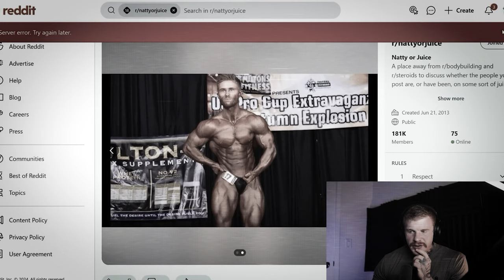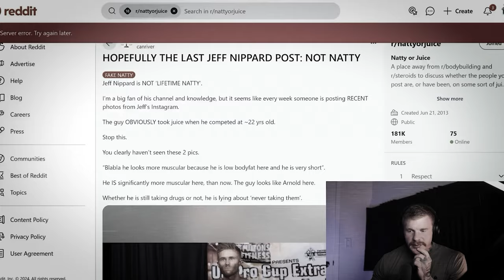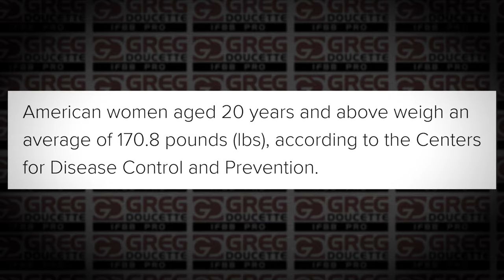Greg Fails Harder Than Last Time